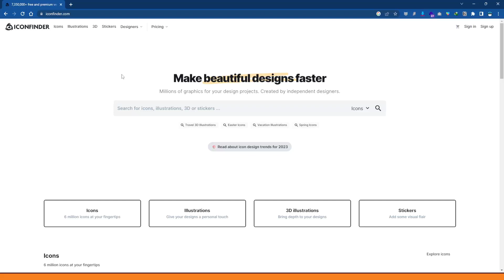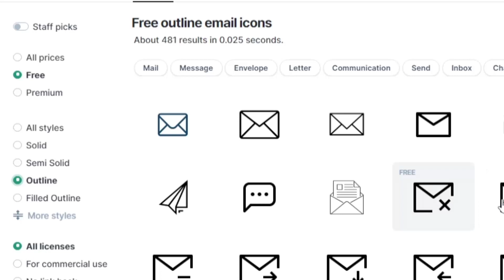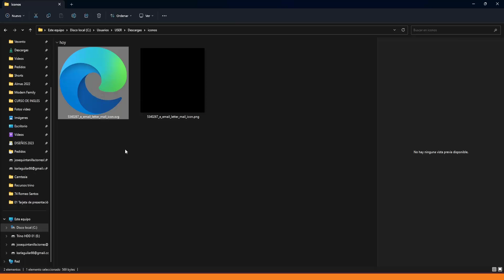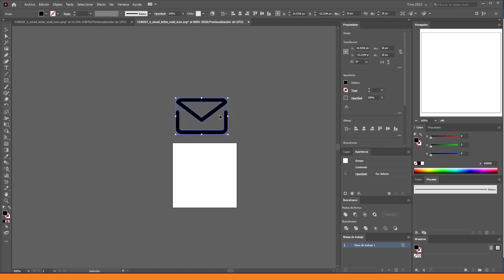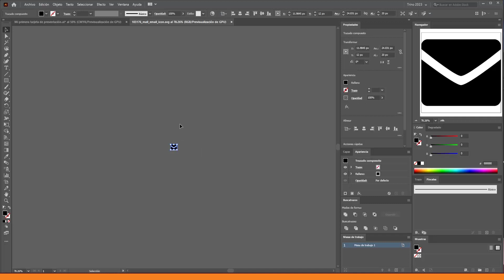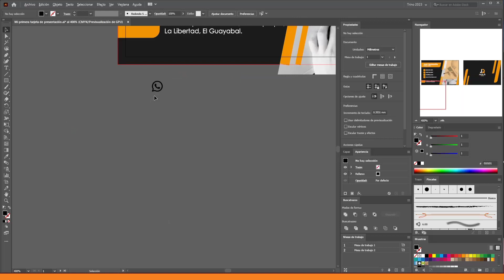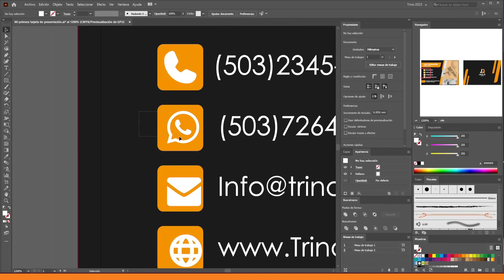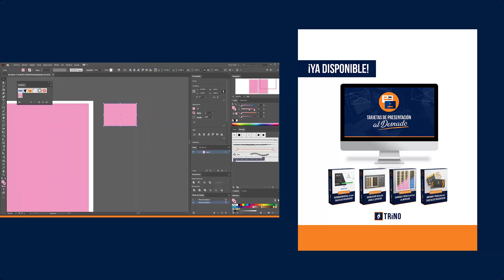✅La ÚNICA Página que Necesitas para Descargar ICONOS [ Sin Copyright 2023 ]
Este curso es ideal para quienes quieren adentrarse en el mundo del diseño empezando con algo sencillo que no les consuma mucho tiempo y que sea 100% práctico.

¿Te gustaría aprender Adobe Illustrator pero no sabes por dónde comenzar? Comienza por aquí 🔥Adobe Illustrator CC ¡DESDE CERO! Curso para principiantes:
📥Los recursos de este video los encontrarás en el GRUPO de TELEGRAM
Descarga un PDF con 40 sitios web de recursos sin derechos de autor que los Diseñadores Gráficos utilizamos totalmente GRATIS.